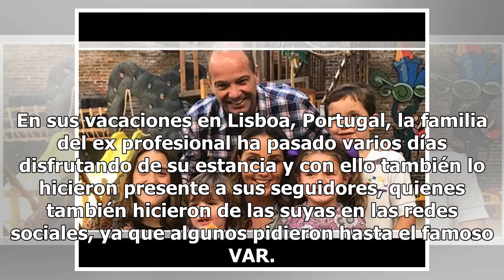Ni con su hijo se detiene, Luis García trollea a su pequeño en Redes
El analista deportivo de Tv Azteca, Luis García, se ha caracterizado por ser un tipo con mucho carisma y suele caerle bien a muchas personas, pero eso no le quita lo carrilludo, pues no respeta ni a su hijo menor que tuvo tremendo tropiezo. Lee también: El Barcelona llega a un acuerdo con el Bayern ...